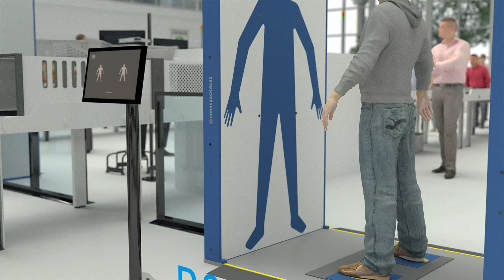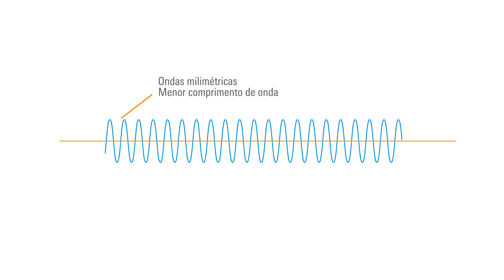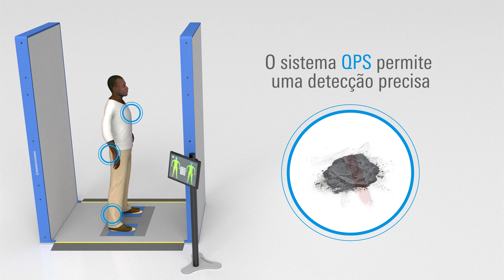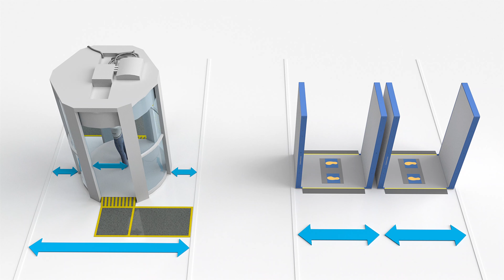A tecnologia por trás do R&S®QPS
A série de scanners de segurança rápida da Rohde & Schwarz apresenta um novo scanner de segurança de alta resolução projetado para agilizar a triagem de pessoas, conferindo mais eficiência e conforto às operações de segurança.